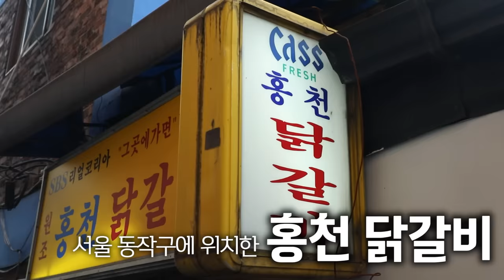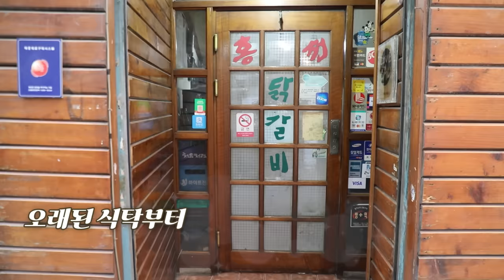대왕 무쇠 철판닭갈비 10인분먹방🤭흑석동 노포 30년전통 홍천닭갈비!